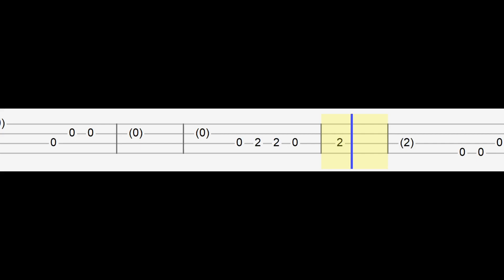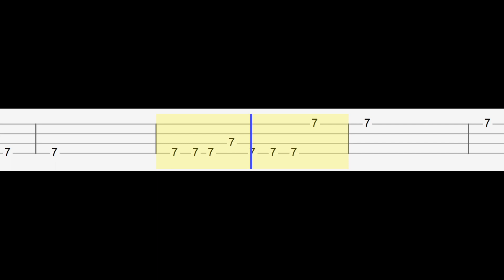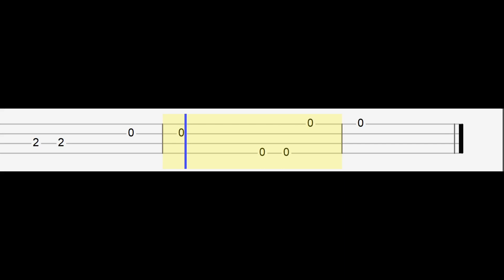Andy Grammer - Don't Give Up On Me (From Five Feet Apart)(Easy Ukulele Tabs Tutorial)